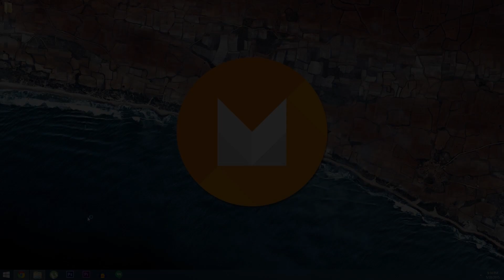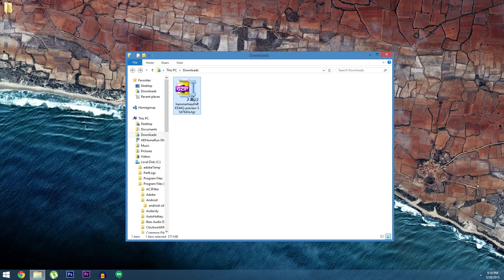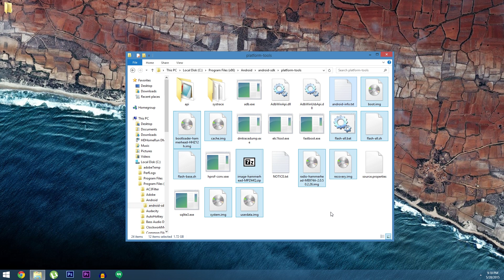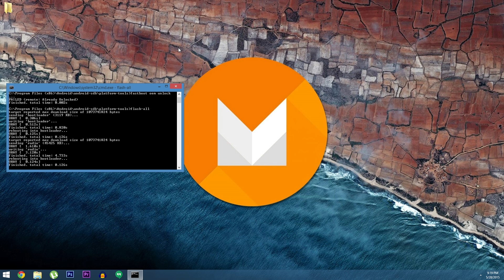Install the Android M Preview on Your Nexus (Linux, Mac, or Windows) [How-To]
How to Install Android M on Your Nexus Device [Linux/Mac]

In this tutorial, I'll be showing you how to install the brand new Android M preview build on your Nexus device using the Fastboot method. This method is the best solution if you're using a Mac or Linux machine.

Note that, while you don't need to be rooted to install this preview build, you will lose root and any data you have stored on your device.

Windows users, you can install Android M using the Nexus Root Toolkit, too, which may be easier. See this guide for instructions: